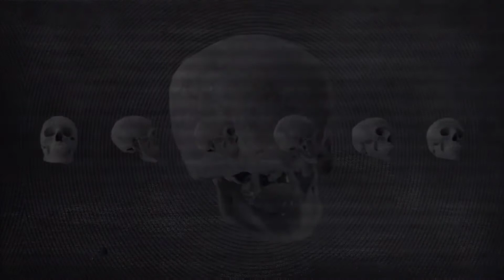Manny Pacquiao na galit sa resulta | Piolo Pascual nag Face Mask | Drawing TimeLapse by: Emao Clemen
Credit Music

Song: Free Instrumental Trap #11

Artist: @WhiteMambaBeatz